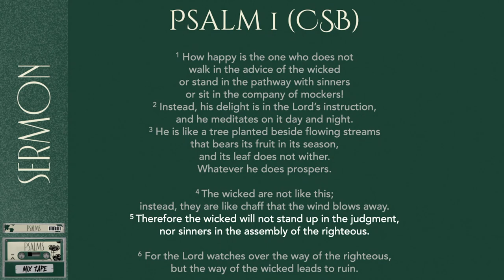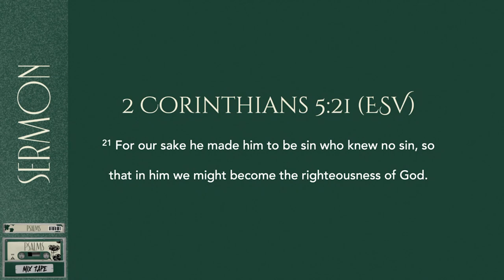Psalms Mixtape: Track 1 - Psalm 1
The timeless wisdom found in Psalm 1 explores the contrasting journeys of good and evil - righteousness and wickedness. It reminds us that true happiness can only be found in Jesus. While many have searched elsewhere, they have come up consistently empty. The promise is clear - a life lived following God and His Word leads to abundance, perseverance, and heavenly protection, while the path of the wicked leads to ruin. Which path will you take?